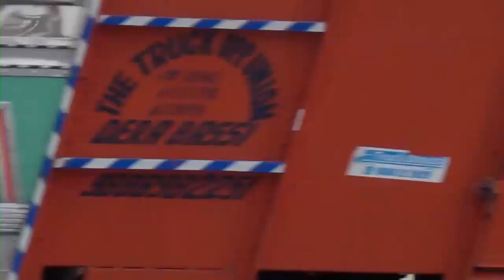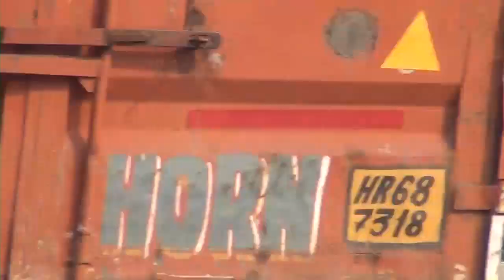Land at Durgapur, Andal, Kajora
This video shows location at National Highway near Durgapur city.

Many flats, complexes, housing projects are developing in this area. Lands are available at very reasonable price.

This area is also suitable for small scale, medium and heavy industries due to superb communication and supply of raw materials.